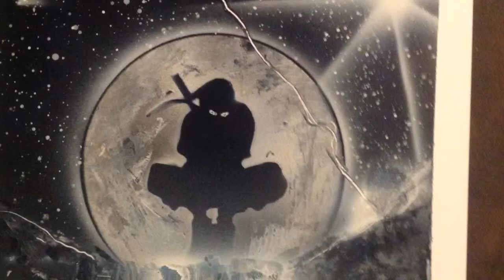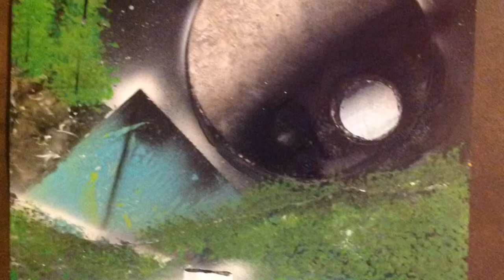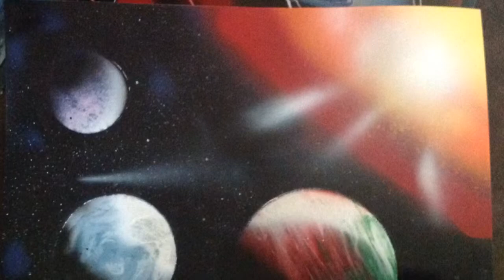Ishii's spray paint art